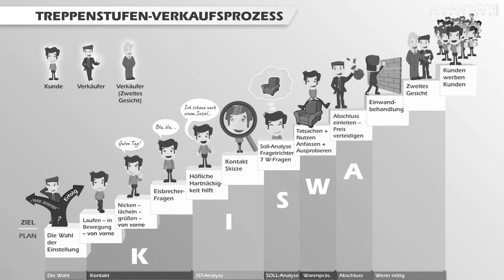Mythos IV - Wir sind Motivationstrainer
Zig Ziglar hat einmal gesagt: "Führungskräfte beschweren sich oft, dass Motivation nicht lange vorhält. Das tun die Effekte des Duschens aber auch nicht. Daher müssen wir beides täglich tun.". Weil Motivation so wichtig, aber auch so vergänglich ist, kann man die Mitarbeiter nicht in ein paar Tagen darin trainieren, sondern man muss über einen längeren Zeitraum das Führungsverhalten ihrer Chefs verändern, damit diese durch Anerkennung und positiver Bestätigung des gewünschten Verhaltens täglich die Motivation ihrer Verkäufer pflegen.
Daher machen wir auch keine Motivationstrainings, sondern arbeiten mit Führungskräften im Möbelhandel daran, die Motivation ihrer Möbelverkäufer täglich wieder aufzustellen.

Trankskript:
Mein Name ist Thomas Witt. Ein weiteres Gerücht, was über mich und meine beiden Kollegen Jürgen Skupien und Leif Kania erzählt wird, ist, wir seien Motivationstrainer. Motivationstrainer ist ein relativ überflüssiger Beruf, denn Motivation ist eine Ressource, die wir nicht gut kontrollieren können. Motivation ist vergänglich, mal haben wir Motivation, mal haben wir Motivation nicht. Wenn wir also etwas professionell tun wollen, wie Möbel verkaufen oder ein Möbelhaus managen, brauchen wir einen Prozess, und zwar einen Prozess, der funktioniert, egal, ob wir motiviert sind oder nicht. Und dieser Prozess muss so klein und klar aufgegliedert sein, dass wir, auch wenn wir mal schlecht drauf sind oder Kopfschmerzen haben, das tun, von dem wir wissen, dass es uns erfolgreich macht. Das trennt die Spreu vom Weizen. Ein Möbelverkäufer, der nur verkaufen kann, wenn er gut drauf ist, der kontaktiert nicht mehr, sobald er einmal von einem Kunden unsanft weggestoßen wurde, verbal. Aber ein Möbelverkäufer, der ein Profi ist, der weiß, in dem Moment, auch wo es mir nicht gut geht, ich muss auf Suche gehen, den nächsten Kunden finden, dann den nächsten Kunden öffnen. Er weiß zu jedem Zeitpunkt, was er als nächstes sagen wird, muss immer nur die nächste Stufe im Kopf haben und kann das jeden Tag und dementsprechend auch mit relativ gleichmäßigem und steigendem Erfolg. Deswegen trainieren wir keine Motivation, sondern einen klaren Prozess, einen Führungsprozess, der dafür sorgt, dass Führungskräfte in konstruktiver motivierender Form mit ihren Leuten umgehen und die Treppenmethode für den Möbelverkäufer, die dafür sorgt, dass ein Möbelverkäufer immer auf Kundensuche ist und den Kunden immer gleich gut behandelt, egal ob er gerade gut drauf ist oder schlecht drauf ist. Denn es kommt darauf an, durch Prozesse professionell zu werden und uns von unseren Stimmungen unabhängig zu machen. Wir können in einer Verkaufspotenzialanalyse Ihnen erklären, wie schnell und wie erfolgreich so ein Projekt möglich ist. Also, greifen Sie jetzt zum Hörer oder schicken Sie mir eine E-Mail.
61118 Bad Vilbel

Schauen Sie auch: den Video-Möbelverkaufskurs